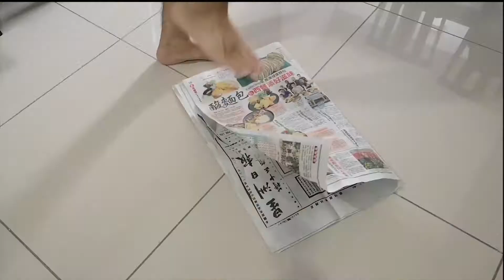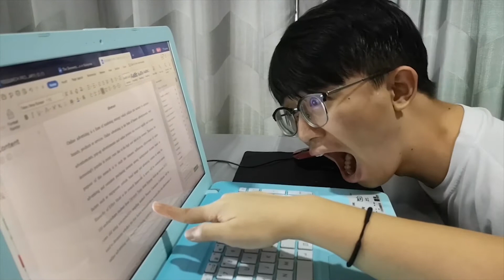Daily Annoying Scenarios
Is there anything annoying you every time? Thanks for Sharing.